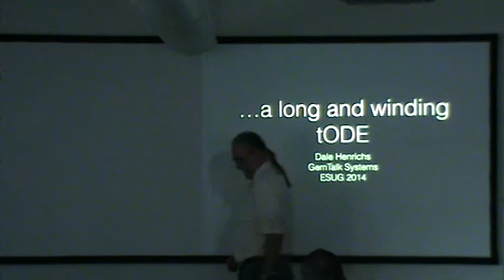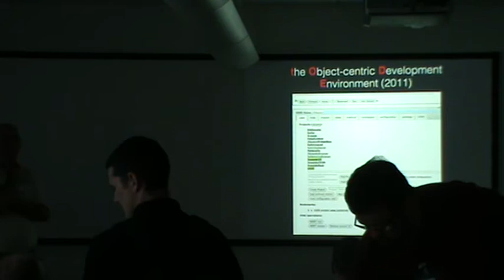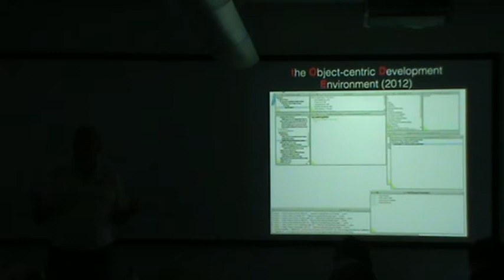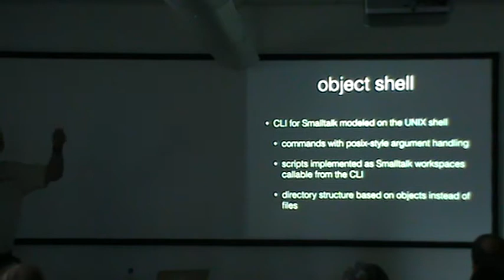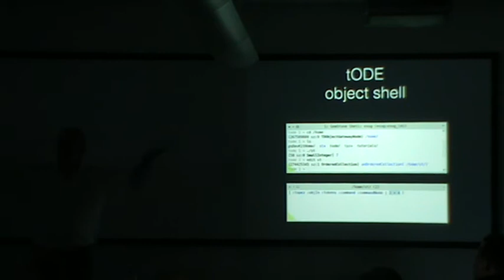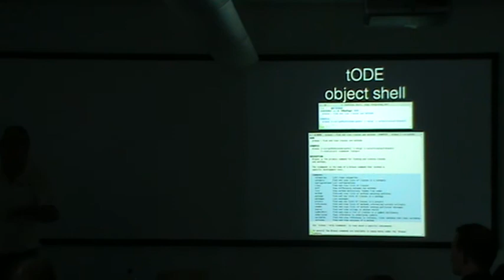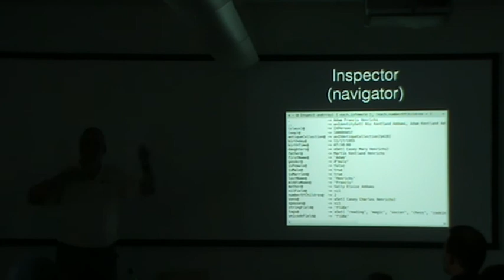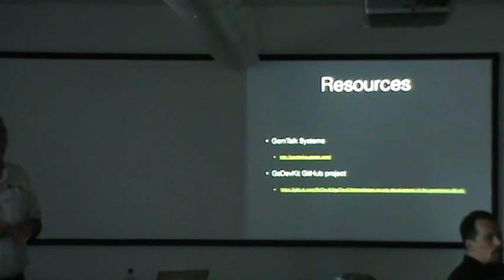...a long and winding tODE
Title: ... a long and winding tODE
Speaker: Dale Henrichs
Mon, August 18, 11:30am – 12:00pm

Abstract: tODE (the Object-centric Development Environment) has been under development by Dale for several years. Originally written to run in a web-browser, the current version of tODE runs with a Pharo3.0 client against a GemStone/S 3.x server. In addition to the unique windowing environment and Smalltalk-based scripting shell, tODE now features fully integrated support for git-based development and a novel interface to the file system. The new interface extends the object space beyond the bounds of the image and onto the file system where objects and scripts can be shared between images and users. In this talk, Dale will describe and demonstrate the newest features.

Bio: Dale has been working in Smalltalk since 1985 when he developed an internal application on the Tektronix 4404. The internal application was used at Tektronix for at least 25 years and may still be in use today! Since 1985 he has been lucky enough to work in Smalltalk nearly full-time, spending the last 15 years at GemStone give or take a couple of years.